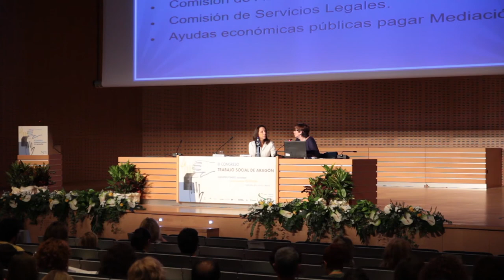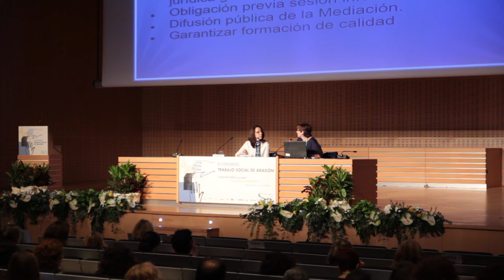Congreso de Trabajo Social en Aragón. Zaragoza, 28-30 septiembre 2017. Resumen eje 3 III